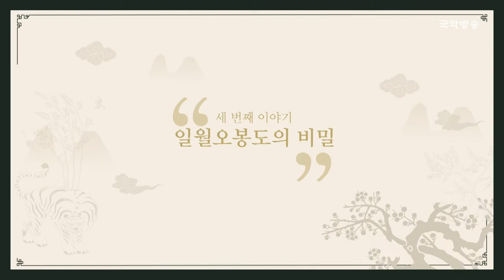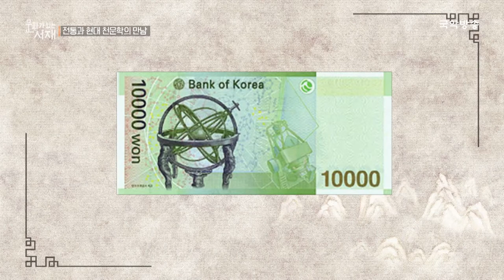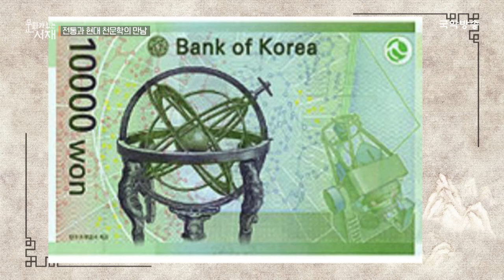[문화가 있는 서재] 일월오봉도의 비밀 (천문학자 이명현)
세계인이 먼저 주목한 한국의 전통문화.
우리 전통이 콘텐츠가 되는 시대에 트렌드를 파악하는 가장 손쉬운 방법!
문화가 있는 서재에서 12인의 전문지식인이 들려주는 전통문화 이야기에 빠져 본다.
2회에서는 천문학자 이명현과 함께 신윤복 '월하정인' 속 비밀과 만 원권에 담긴 천문학에 대해 알아본다.